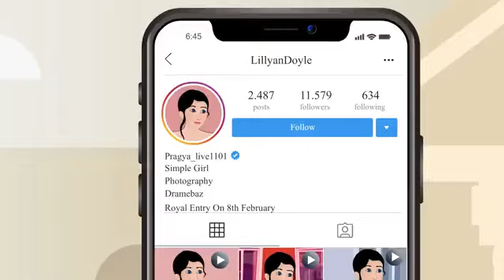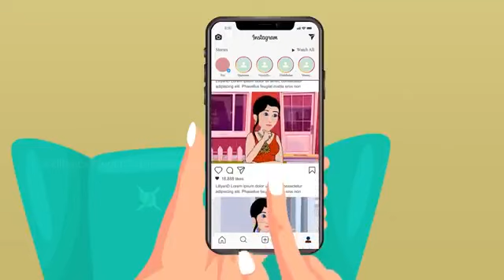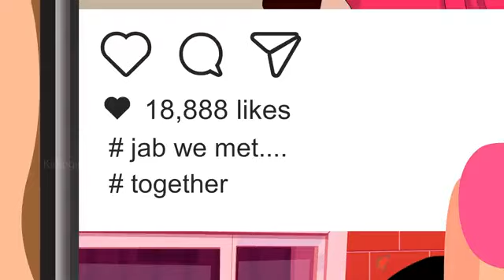Instagram Reels वाली बहु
gareebkikahani Instagram Reels वाली बहु